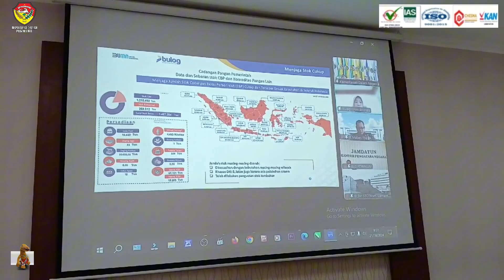BREAKING NEWS : ZOOM MEETING PENGENDALIAN INFLASI DAERAH BERSAMA KEMENDAGRI